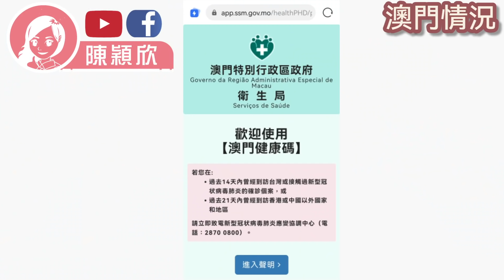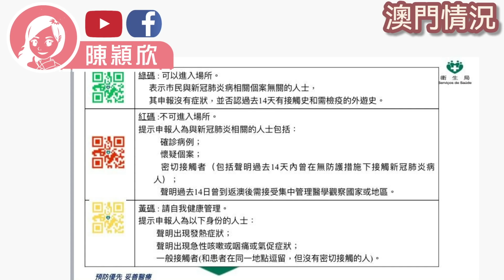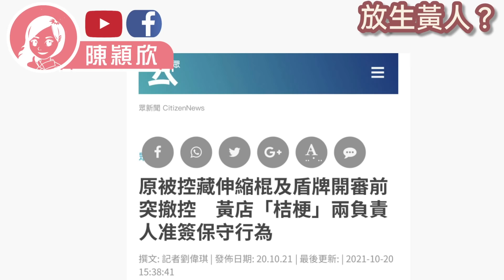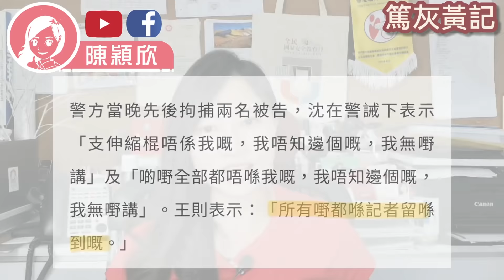CY大爆阻通關者為高官？TVB出招氹黃人加入？杜汶澤在台投資失利，被台灣人呃完又呃？又一黑暴上庭被放生，同篤灰黃記者有關？｜陳穎欣Joephy｜2021.10.20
00:00 近日忙甚麼?
01:34 簡介主題
04:20 CY踼爆通關阻滯
08:40 爺孫騎驢
12:16 澳門情況
15:32 官僚思維
16:44 TVB鞏固優勢
18:12 TVB隱藏重點?
19:48 放生黃人?
21:25 篤灰黃記
23:11 杜汶澤篤灰台灣人

希望大家可以幫手：
1. 訂閱「陳穎欣 Joephy Chan」及「Y2K Channel」YouTube 頻道；
2. 讚好並留言支持；
3. 將此影片分享開去，讓更多人知道黃媒同攬炒派唔想大家知道嘅真相如果你都想成為會員可以於【訂閱】旁邊，按【加入】支持！